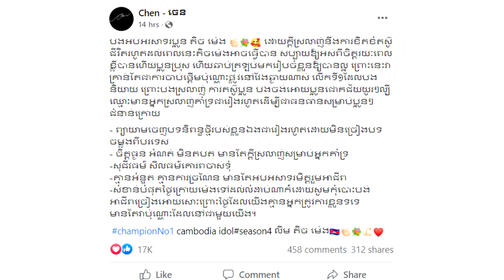នោះ! តារាចម្រៀង ចេន ផ្តែផ្ដាំពាក្យពេចន៍ ៥ចំណុច ទៅកាន់ តិចម៉េង ប្រសិនបើចង់បានភាពល្បីល្បាញយូរអង្វែង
ផ្តែផ្ដាំពាក្យពេចន៍ ៥ចំណុច ទៅកាន់ តិចម៉េង ប្រសិនបើចង់បានភាពល្បីល្បាញយូរអង្វែងពីមហាជន

សូមអធ្យាស្រ័យ

ចំពោះការមិនបានតប ខំមិនបានគ្រប់គ្នា

Ms Socheata